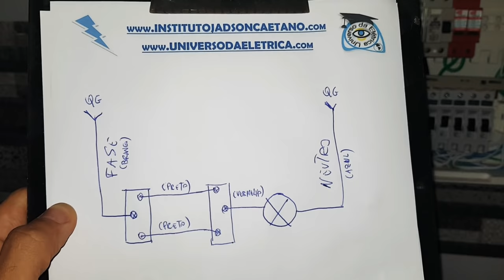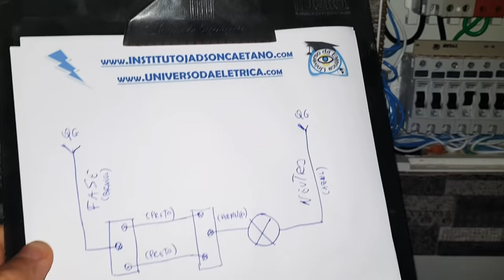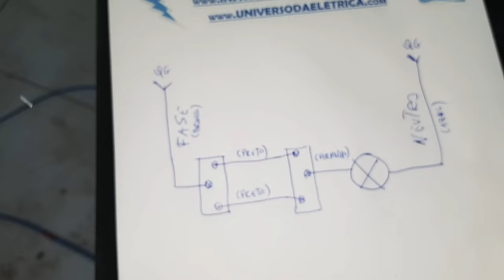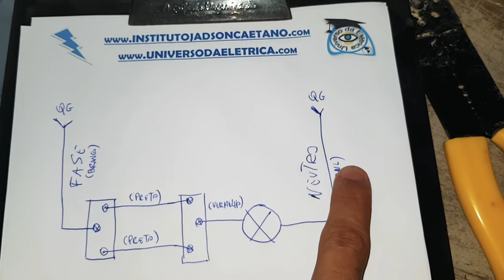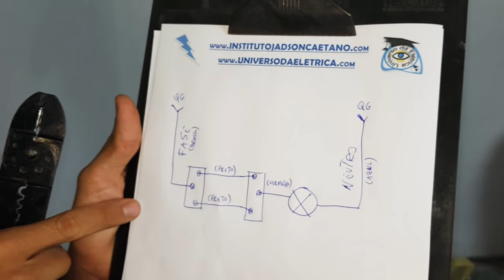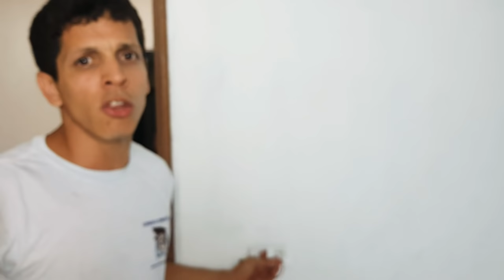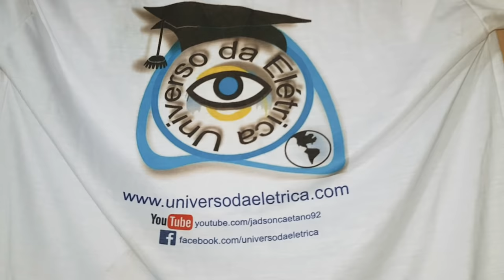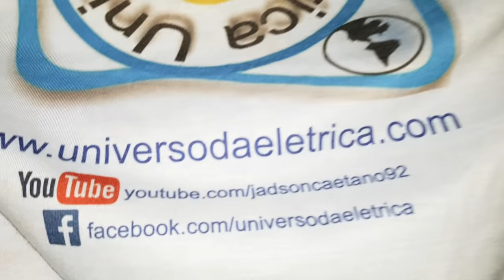Gambiarra? ELETRICISTA, nunca mais você erra nisso! :D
Diga super especial do engenheiro eletricista JADSON CAETANO, que também é formado em técnico em eletrotécnica e técnico em eletromecânica.

Nessa aula você vai ver como instalar os interruptores paralelos na prática como você nunca viu antes.

Se você deseja ser um ESPECIALISTA em Instalações Elétricas Prediais, Residenciais e Comerciais, acesse

Neste link acima você irá fazer o curso completíssimo com Prof Jadson Caetano e ainda vai obter CERTIFICADO reconhecido nacionalmente.

Dúvidas?